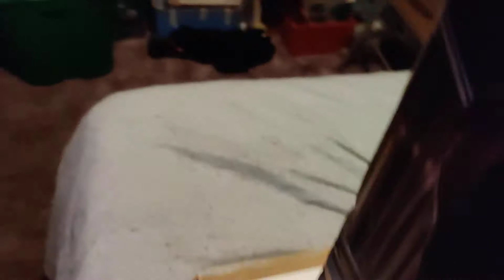If you play Marvel vs Capcom 3, watch this video...